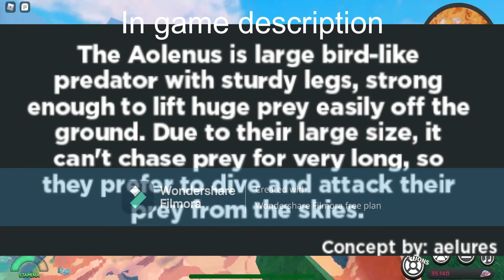Aolenus Showcase (Creatures of Sonaria)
I'm making a series where I showcase every creature (that I currently own a species of) from A-Z. This time, Aolenus!

Aolenus is a cool, pheonix looking bird. It's stats are pretty good.